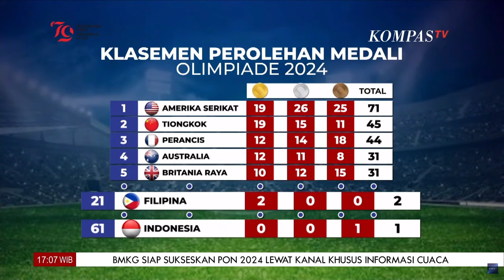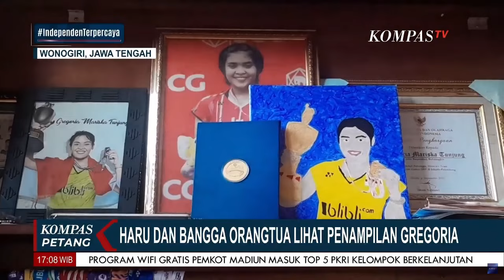Perolehan Medali Olimpiade Paris 2024: AS di Puncak, Indonesia Peringkat 61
KOMPAS.TV - Indonesia membuka keran medali Olimpiade Paris 2024 berkat Gregoria Mariska Tunjung yang menyumbang sekeping perunggu dari badminton nomor tunggal putri.

Jorji -panggilan Gregoria, mendapat perunggu bahkan sebelum perebutan peringkat ketiga dan laga final nomor tersebut digelar.

Itu lantaran tunggal putri Spanyol Carolina Marin cedera saat menghadapi He Bing Jiao (China) di semifinal.